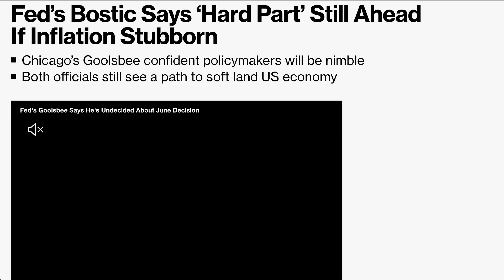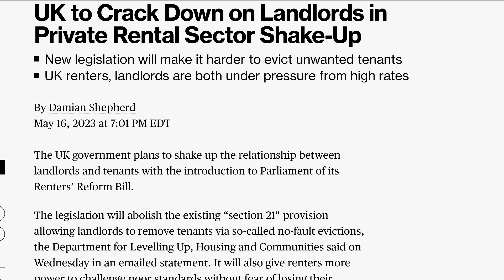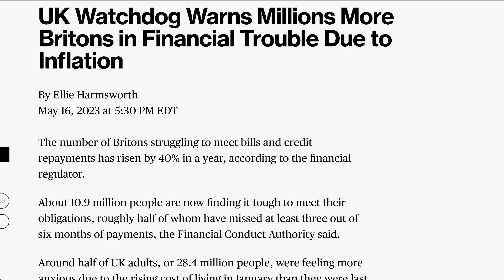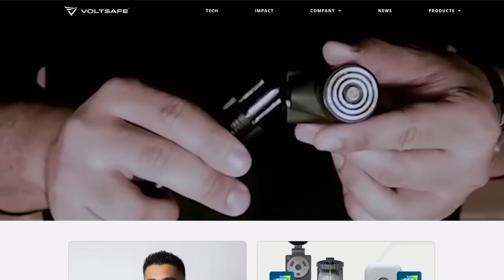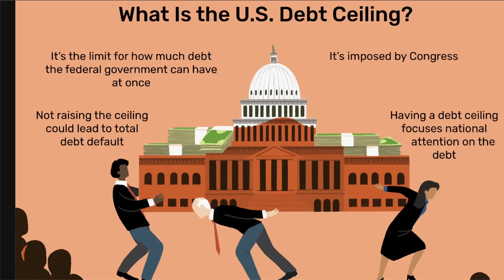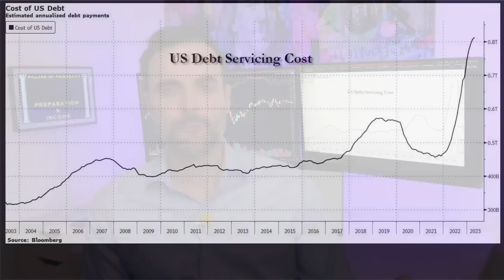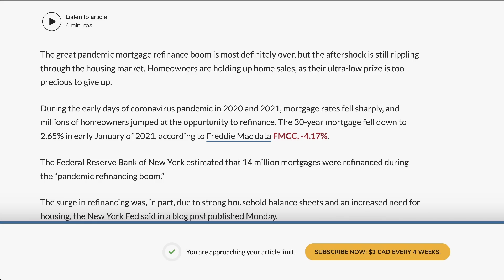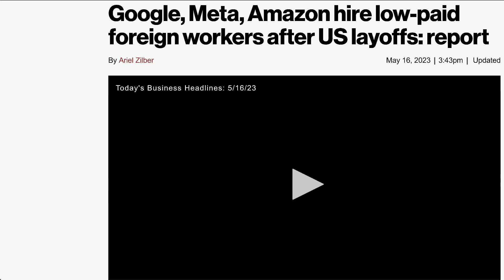The Fed Just Crushed Middle Class | Guess What Comes Next?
for the final liveskystream replay or the winners' information.

Explore the brewing Economic Crisis of 2023 in this comprehensive video analysis. We delve into key financial indicators and policies from around the world that hint at a potential economic storm.

Discover the contentious debate within the Federal Reserve over interest rate hikes and how this could affect the global economy.

We'll also investigate the critical situation of the U.S. Treasury Department potentially defaulting on its bills without a debt limit increase, and what this could mean for the U.S. and global economies. This video presents a clear and concise overview of the current economic indicators that suggest a looming crisis.

TOPICS AND TIMESTAMPS:
Step 1 The Fed 0:00
Step 2 The Crisis 6:13
Step 3 Layoffs 10:16